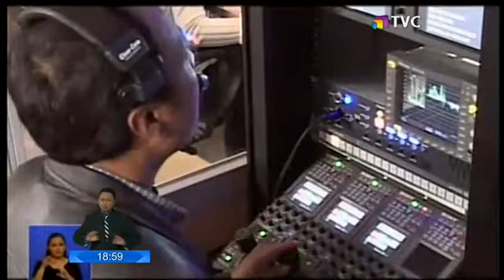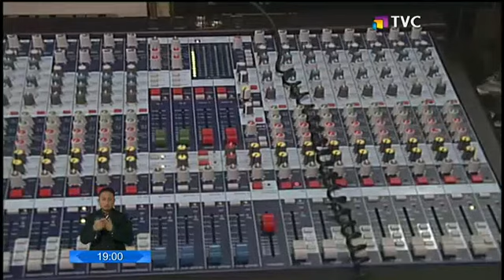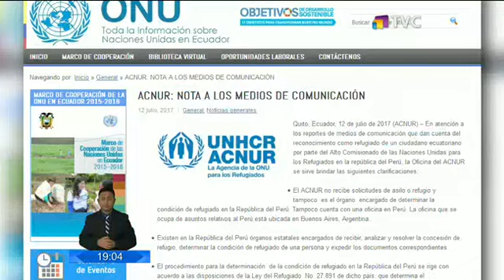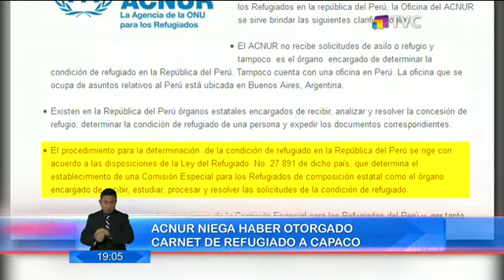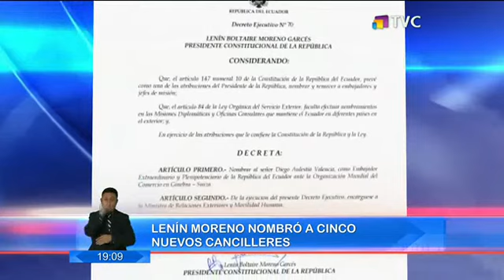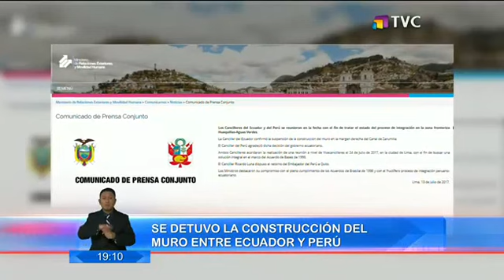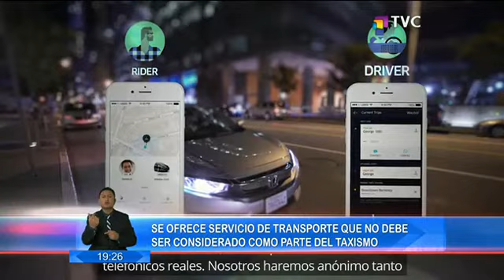El Comercio TV Estelar: Programa del 13 de Julio 2017